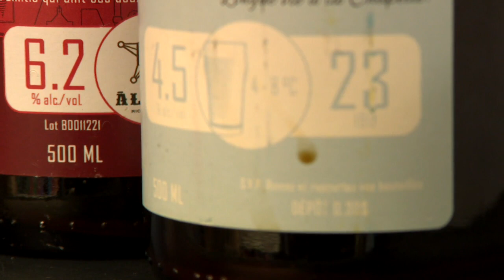Consigne à 10 cents: un casse-tête pour les dépositaires - Reportage de Catherine Boucher, 17h